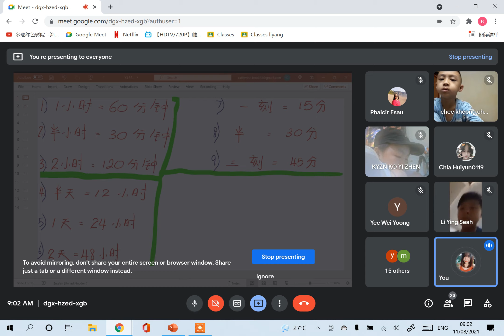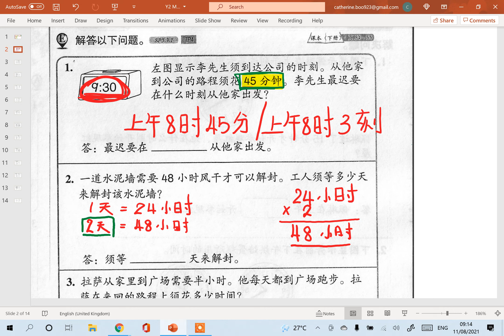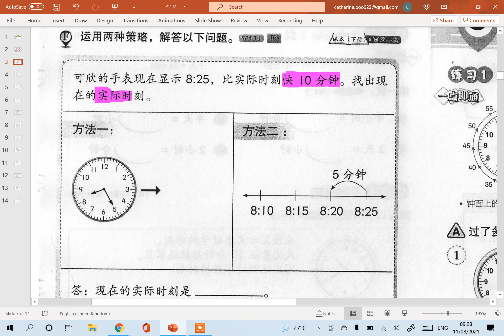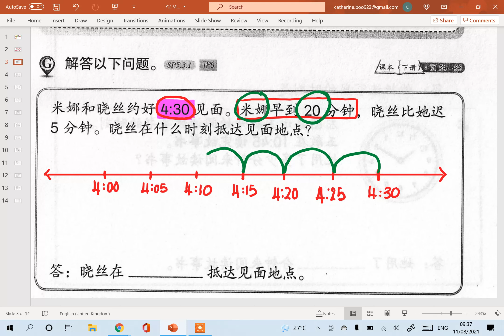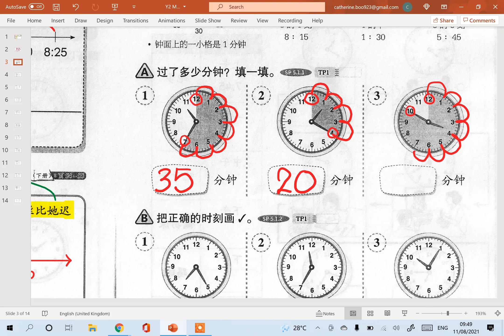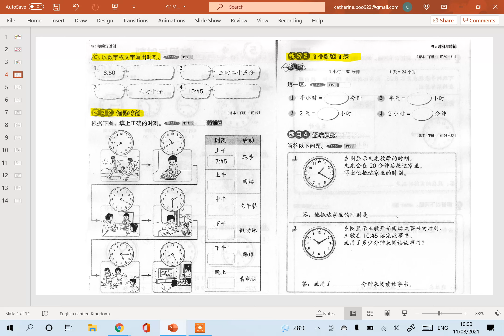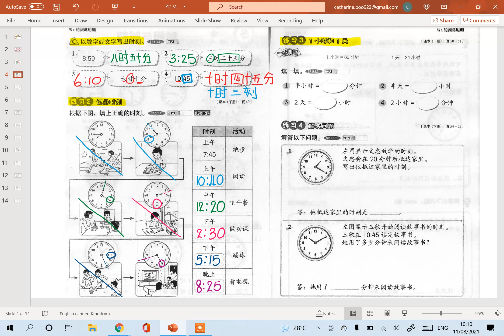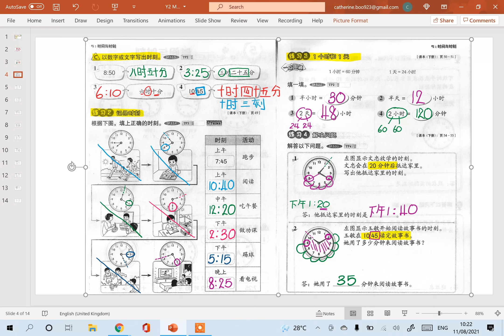Year 2 数学 (14)